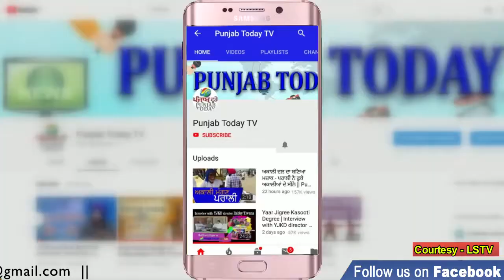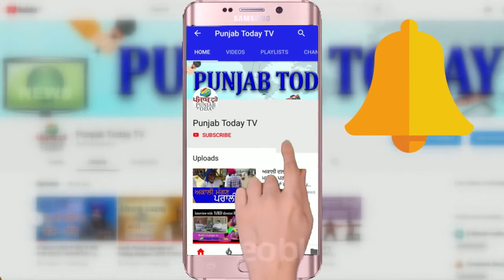दिल्ली मामले पर हुई चर्चा में क्या बोले ओवैसी, भगवंत मान, अधीर रंजन चौधरी और अमित शाह